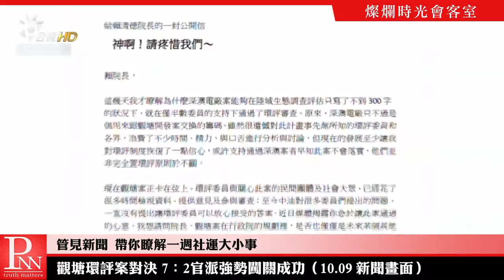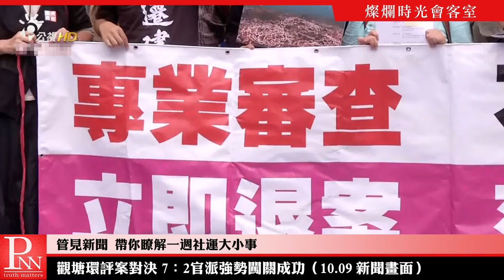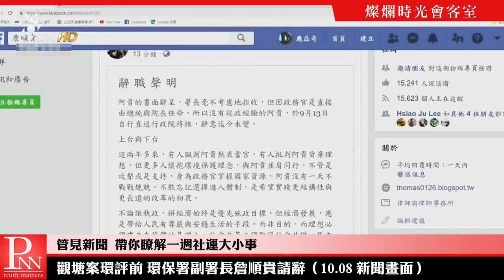【管見新聞】觀塘三接站通過環評 護藻礁人士抗議爆衝突 20181014